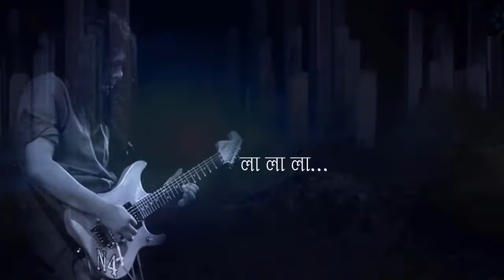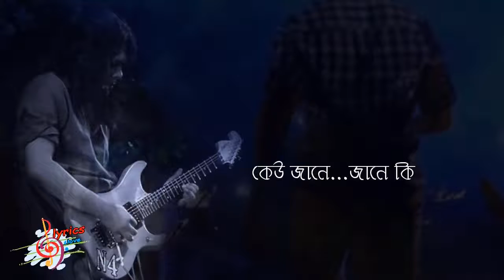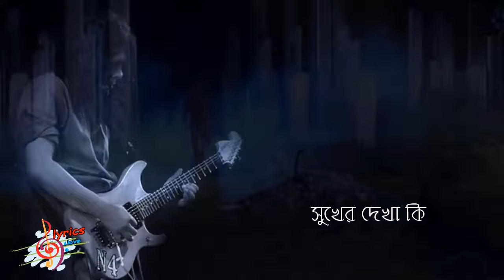এতো কষ্ট কষ্ট লাগে কেন অন্তরে জেমস Ato Kosto By James Lyrics Love HD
গান টি আমার খুব ভালো লাগে🥰
আশা করি আপনাদেরও ভালো লাগবে
valo lagle share korben